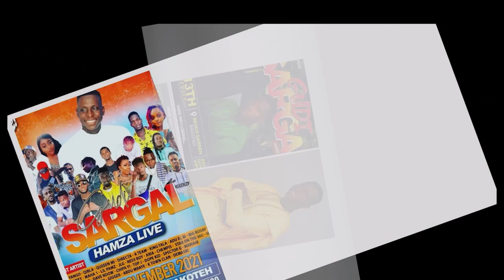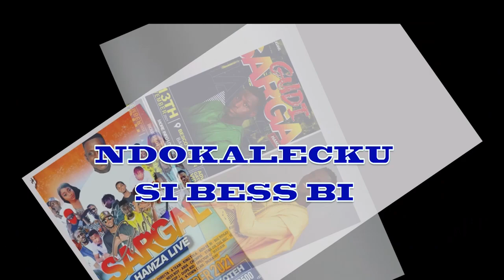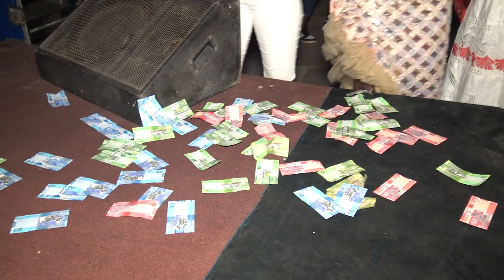hamza gudi sargal live concert show @besco garden